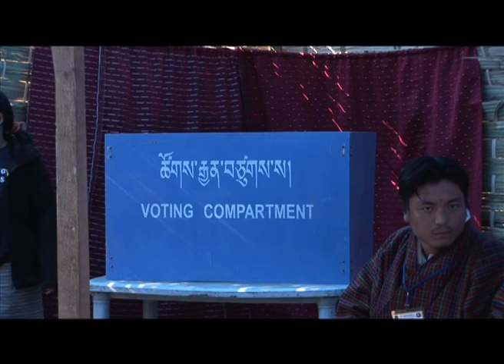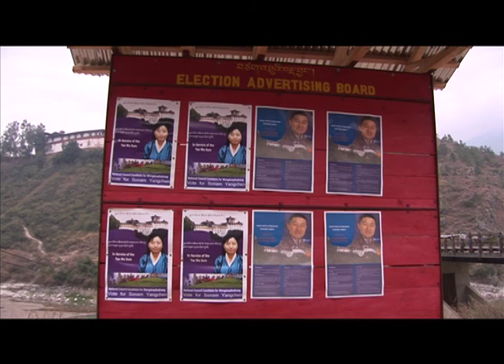Part One La, Aum Lyonchhen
With Bhutan's 2013 Parliamentary elections around the corner, "La, Aum Lyonchhen - Lessons from Denmark" highlights the benefits of encouraging and engaging more Bhutanese women in politics and leadership roles to strengthen and deepen the democratic process.

Featuring the political journey of the Hon'ble Members of Parliament, Karma Lhamo and Sangay Zam, this documentary delves into the challenges facing Bhutanese women today, while drawing lessons from one of the world's most socially advanced nations, Denmark.

Presently, 40% of the Danish Parliament comprises of women, including 9 Ministers and H.E. Helle Thorning Schmidt, who was elected as Denmark's first female Prime Minister in 2011. Denmark was also recently voted as the world's happiest country while Bhutan continues to be popularly known for its' development philosophy of Gross National Happiness.